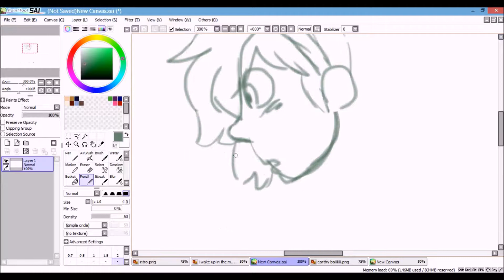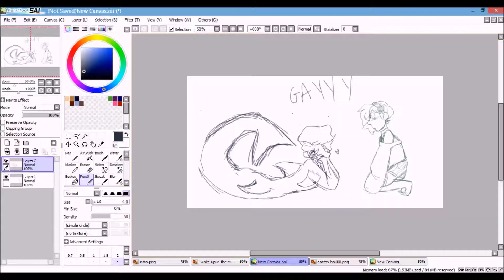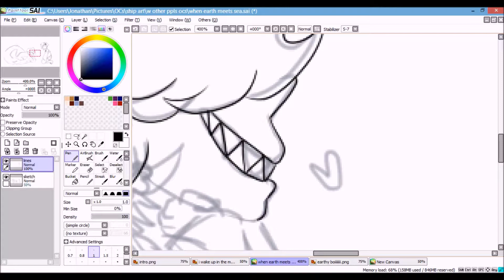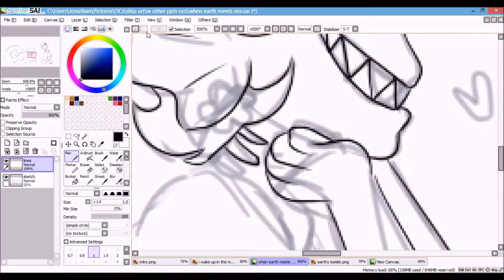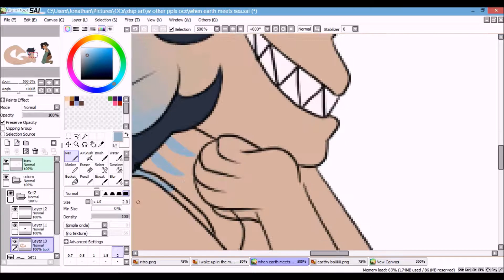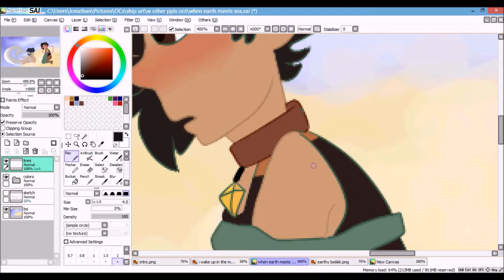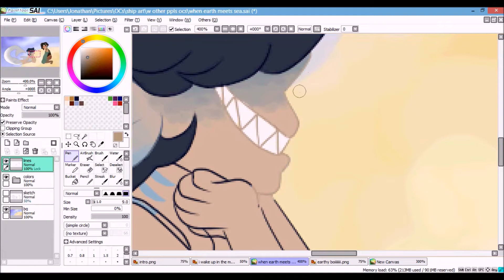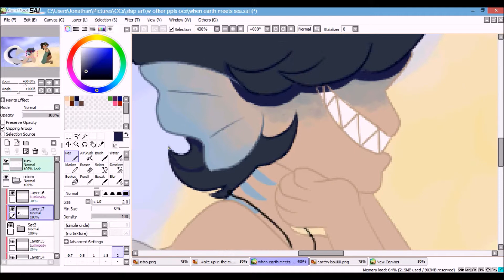When Earth and Sea Meet [Speedpaint]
Finally another speedpaint!

my earthy boy and my friend's shark boy

(go sub to her!!)

songs: -Daft Pretty Boys by Bad Suns
- Cardiac Arrest by Bad Suns
-What You Know by Two Door Cinema Club